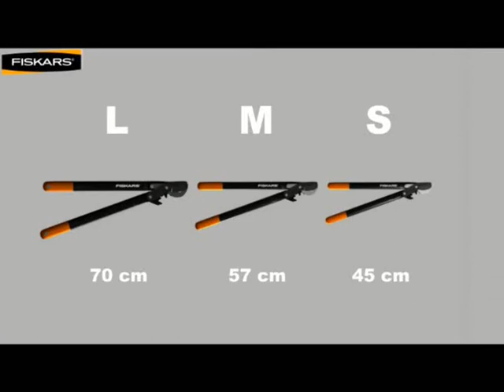Wir stellen vor: Fiskars Bypass-Getriebeastschere | GRUBE.DE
Wir stellen vor: Fiskars Bypass-Getriebeastschere
Bypass-Astschere mit dem kräftesparenden, patentierten Getriebemechanismus für die 3-fach erhöhte Schneidleistung. Hakenförmige Gegenklinge für einen sicheren Halt der Äste. Rutschfeste Griffe mit innovativer 3D-Struktur.

Noch nicht überzeugt? Weitere Informationen über die Fiskars Bypass-Getriebeastschere mit der Artikel-Nr.
Gleich nachschauen und zuschlagen!